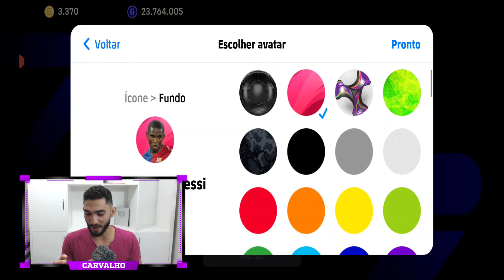Pacote Suvenir! Resgatando o uniforme Iconic eFootball 24 Mobile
Resgatando e usando o uniforme iconic, esse que é um dos uniformes mais bonitos do eFootball 24 Mobile
Uniforme Iconic no eFootball 24 Mobile
Uniforme mais bonito do eFootball 24 Mobile